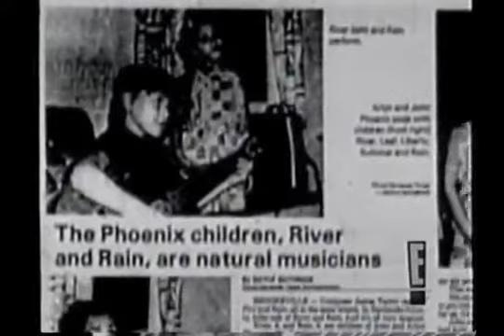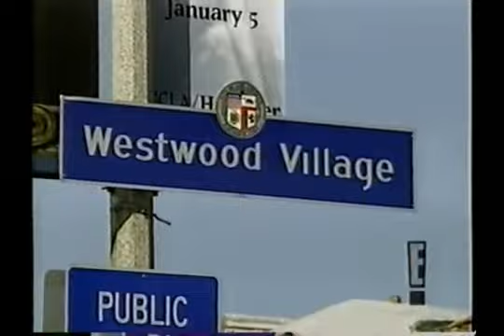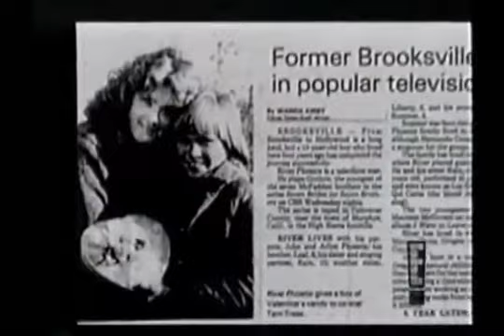E! True Hollywood Story: River Phoenix pt2